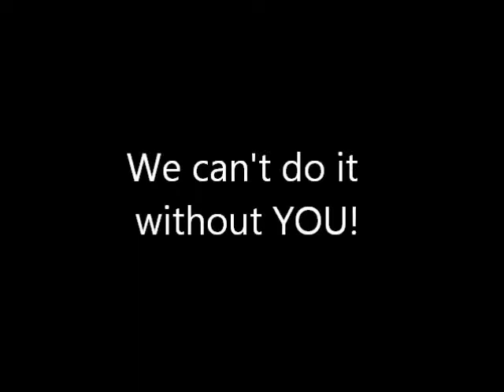Thank you for your gift to KNN!